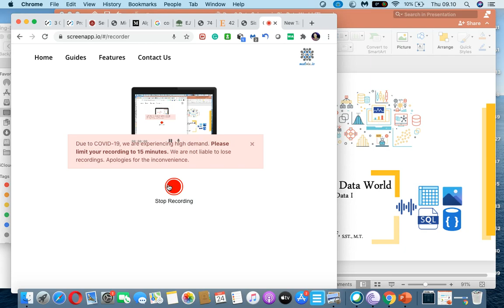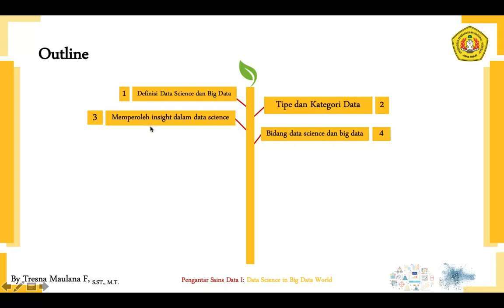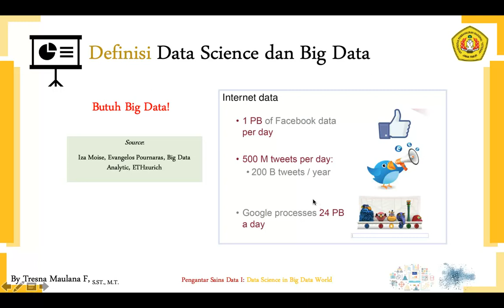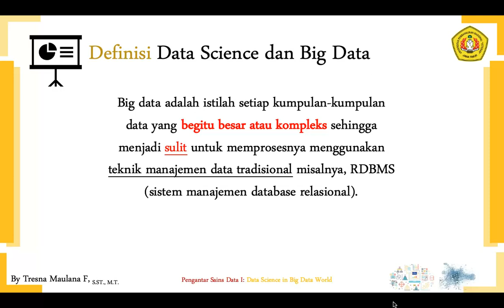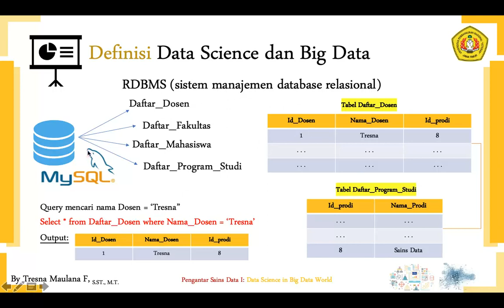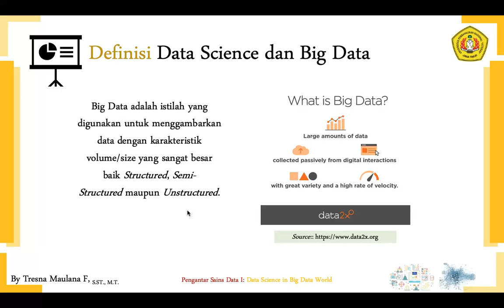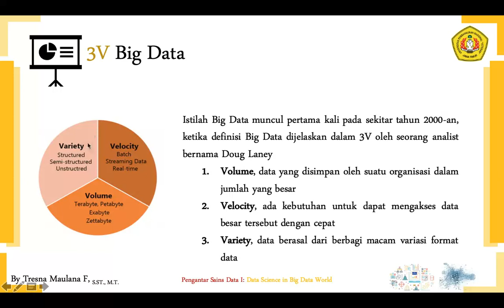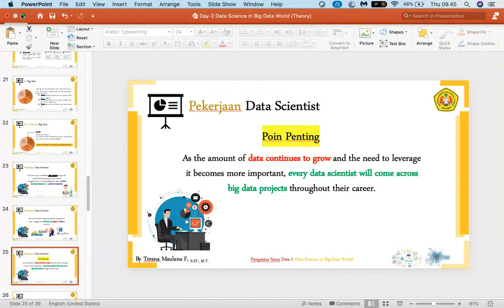Day-2 Data Sciences in Big Data World: Definisi Data Science dan Big Data (Part-A)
Mata Kuliah: Pengantar Sains Data I
Program Studi: S1 Sains Data
Dosen Pengampu: Tresna Maulana Fahrudin, S.ST., M.T.
Topik: Data Sciences in Big Data World: Definisi Data Science dan Big Data (Part-A)